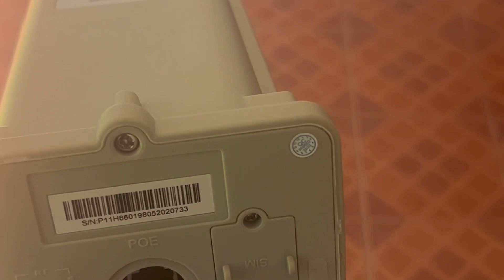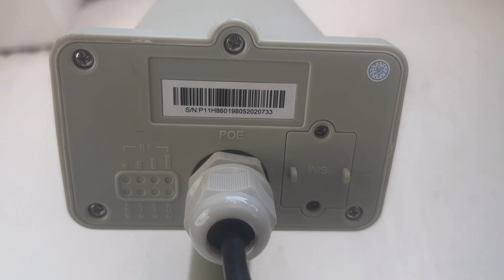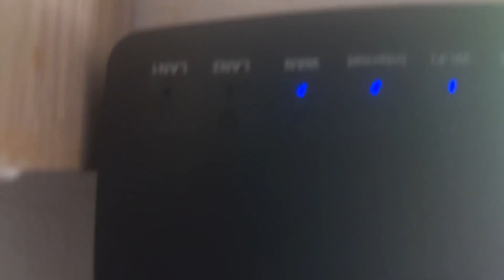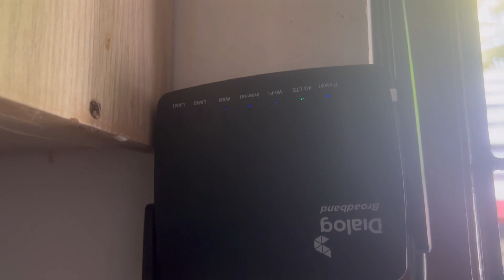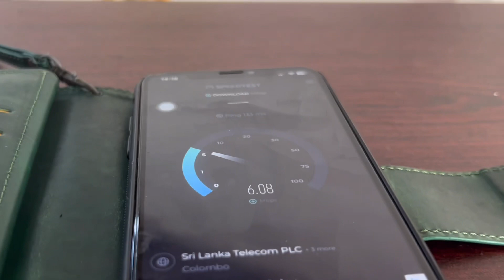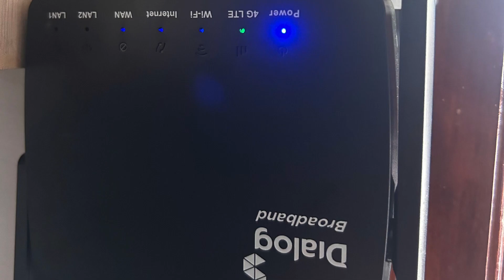How to fix Dialog internet fluctuation | outdoor antenna இணை எவ்வாரு பெறுவது and இணைப்பது.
How to fix Dialog router internet fluctuation issues with outdoor antenna for free.

Dialog  உடைய  outdoor antenna இணை எவ்வாரு பெறுவது எவ்வாரு இணைப்பது மற்றும் internet speed test என்பது தொடர்பாக விரிவாக பார்ப்போம் .